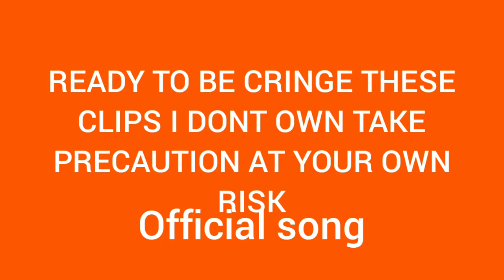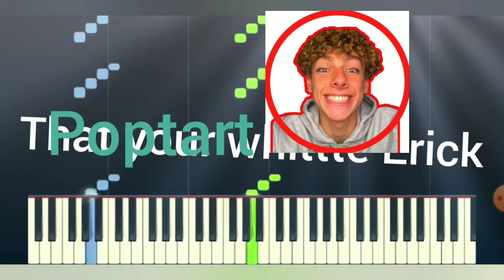That Your White official Song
This song is not To affend people in any way